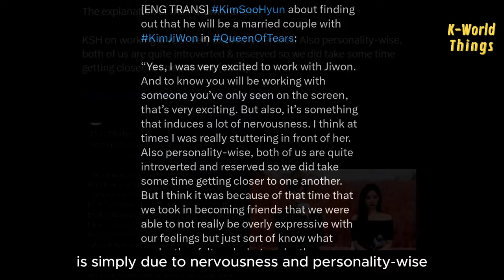Soo Hyun solved the mystery of his awkwardness with Jiwon?!! Did they try to keep it under wraps??🤭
The chemistry between Soohyun and Jiwon on screen, resembling that of a married couple, indeed successfully captivates fans' hearts. However, fans have noticed that Soohyun and Jiwon appear to be quite awkward off-screen and during promotional events.

Various assumptions arise, some fans assuming that either both actors are already in relationships, or that they may actually have feelings for each other and are trying to keep it under wraps.

However, it turns out Kim Soo Hyun once mentioned that the reason for feeling awkward with Jiwon is simply due to nervousness and personality-wise, as both are introverts. So, in essence, it's just a matter of time for adjustment, guys, and that their journey in the drama is still long.

Fans also hope that the actor and actress will have the opportunity to participate in the Netflix segment "Compliment Me," just like what was done with Hyun Bin and Son Ye Jin, to further enhance their chemistry.